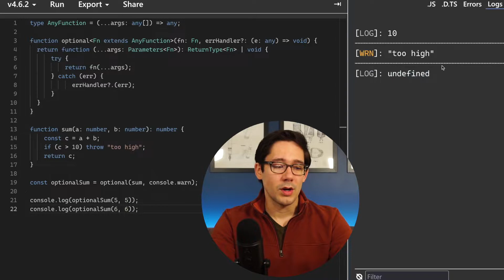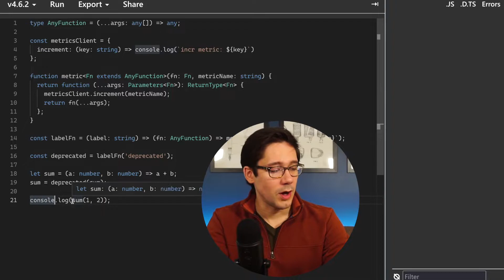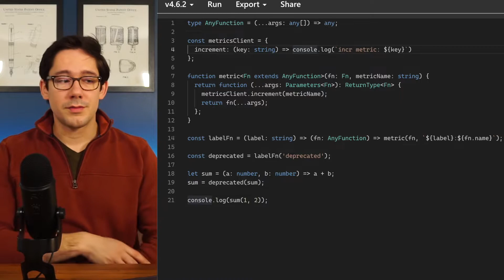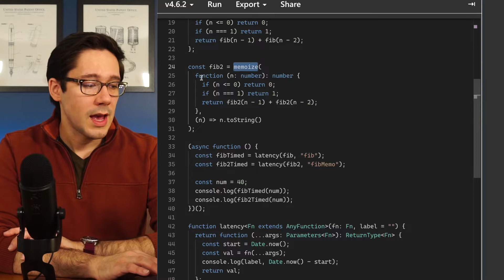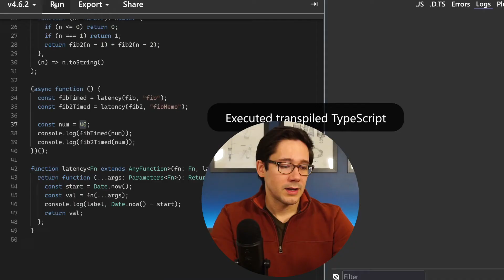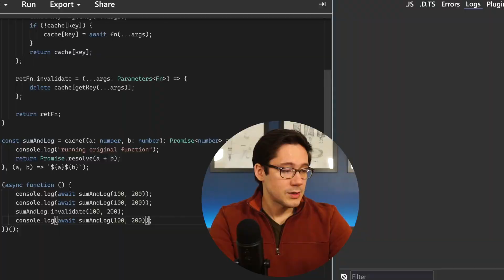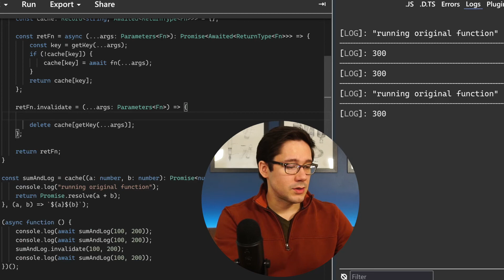4 wrapper functions to improve your code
We looked at building wrapper functions, or higher-order functions, with TypeScript in the previous video. These 4 examples should give you some inspiration for ways to improve your coding by using this pattern!